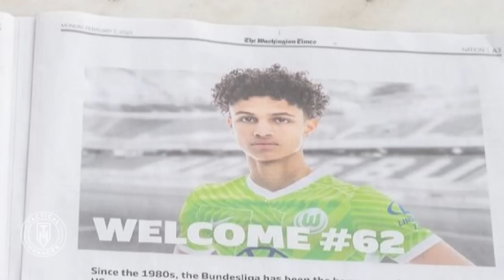The USMNT January Window Transfers RECAP | US Soccer CONTINUES to RISE!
Many AmericanS transferred abroad from MLS and some returned, here today we will recap all the USMNT transfer Abroad that happened this window!
Transfers:
James Sands to Rangers
Bryan Reynolds to Kortrijk
Daryl Dike to West Brom
Ricardo Pepi to Augsburg
Chris Mueller to Hibernian
Kyle Duncan to Oostende
Sebastian Soto to Livingston
Kevin Paredes to Wolfsburg
George Bello to Arminia Bielefeld
Yedlin to Inter Miami
Auston Trusty to Arsenal
Cole Bassett to Feyenoord
 Taylor Booth to Utrecht
Folarin Balogun to Middlesbrough
Matt Turner to Arsenal